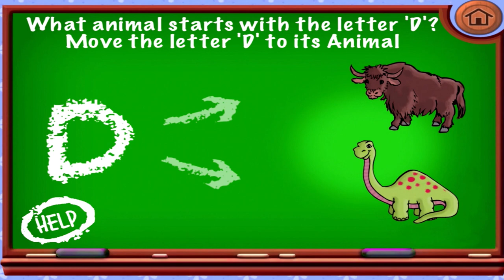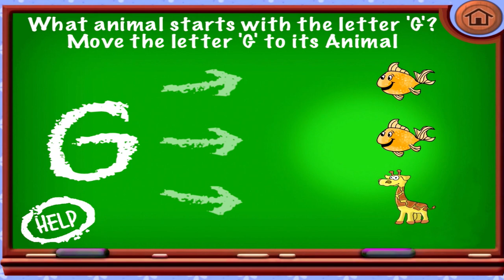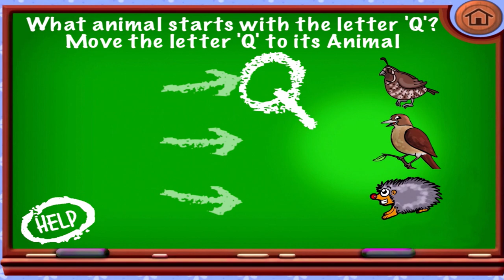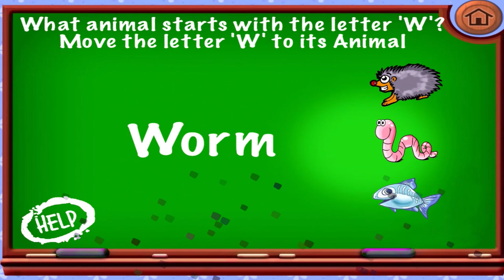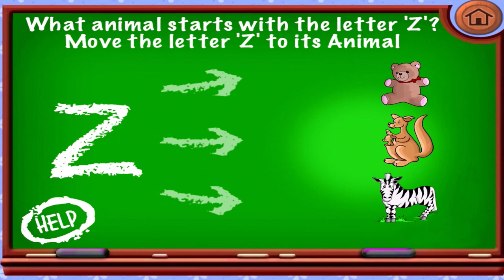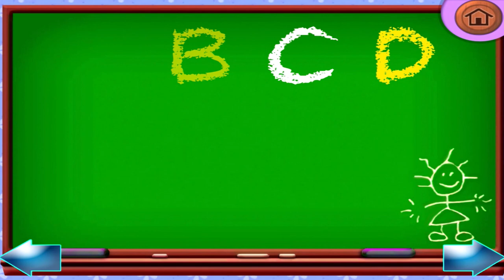The Alphabet Song Kids Learn New Word Top Best Educational Apps For Kids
The ABC Song Educational Game : TabTale LTD

Google Play:

Description
~~~ 9 amazing spelling activities and games inside + interactive ABC song ~~~
~~~ More than 3,000,000 downloads, Selected New and Noteworthy by Apple! ~~~
~~~ Superb HD illustrations and sounds ~~~

An all in one collection of educational ABC activities and games, including the famous alphabet song in a vivid interactive and high quality production. This application provides the perfect place to learn basic concepts such and numbers, colors and more in an enjoyable and rich environment.

+ INTERACTIVE SING ALONG
Animated, Interactive Sing-Along story book for children - The most famous ABC song comes to life in an interactive rich song and dance experience. Each page presents the alphabet in its own unique, adorable and educational style.

Information
Seller TabTale LTD
Size 86.3 MB
Category Education
Compatibility
Languages
English
Age Rating Rated 4+
Price Free
In-App Purchases
Full Version with all features $5.99
Full Song Pack $3.99
ABC Puzzles pack $3.99
more